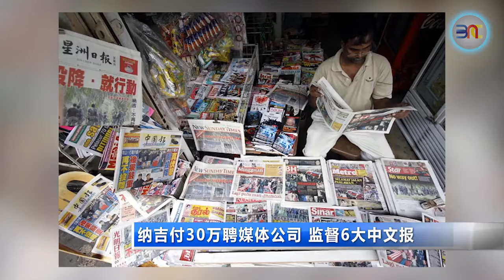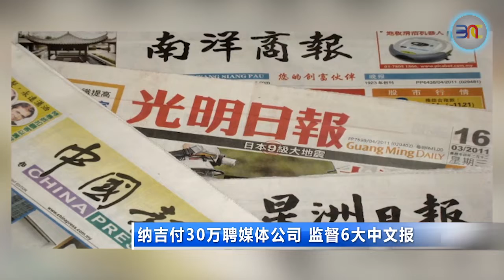20190423 纳吉付30万聘媒体公司 监督6大中文报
前首相拿督斯里纳吉涉及SRC国际公司汇款案审讯进入第7天，牵扯出前媒体高层协助纳吉监督中文媒体的案情。星洲日报前执行董事沈赛芬创立的媒体观察公司，曾经接收纳吉30万令吉，监督和分析6家中文报的报道。